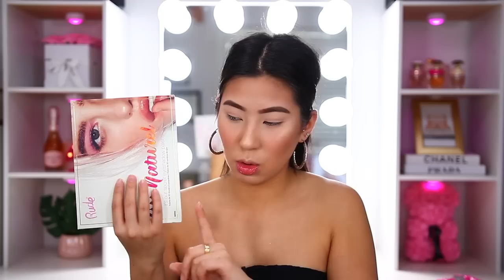ME MAQUILLO CON MIS DECEPCIONES DEL 2019 👎🏼.. NO LOS VUELVO A COMPRAR NI LOCA!!😪